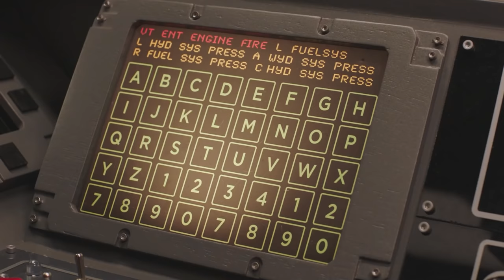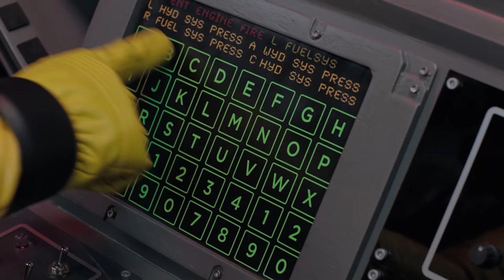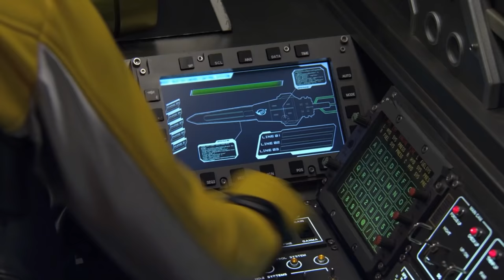Voir Rouge | Beast Morphers | Meilleurs Moments | Power Rangers pour les Enfants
Voir Rouge | Beast Morphers | Meilleurs Moments | Power Rangers em Français

Bienvenue sur Power Rangers en Français, une page dédiée à tous les super fans de Power Rangers ! !! Avec du nouveau contenu téléchargé chaque semaine, obtenez votre dose d'awesomeness Power Rangers de toutes vos saisons classiques préférées de Power Rangers, ainsi que du contenu exclusif BRAND NEW !  Attendez-vous à du contenu inédit et exclusif, des épisodes complets, des compilations étonnantes, des clips et plus encore de tous vos moments préférés de Power Rangers !!!